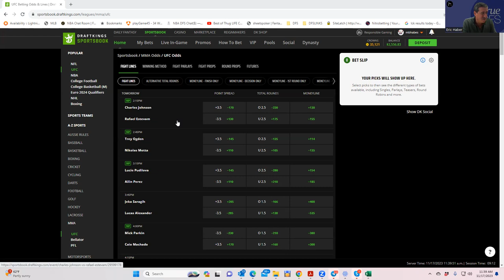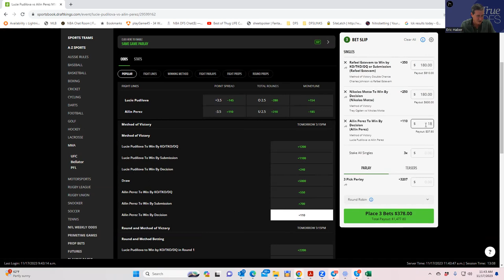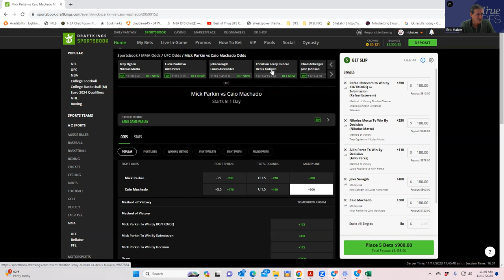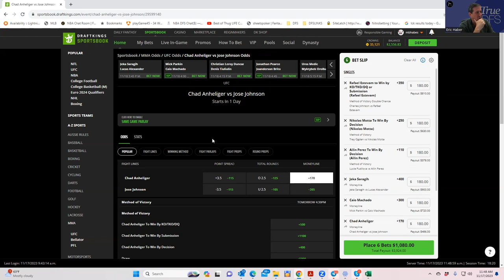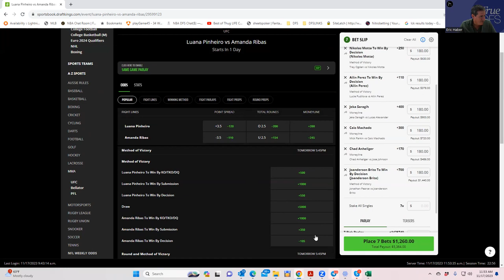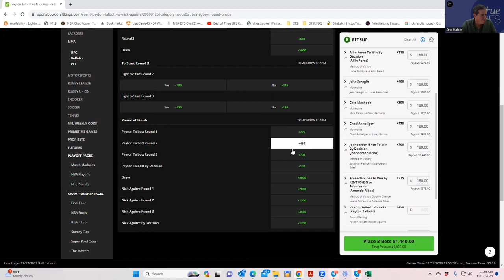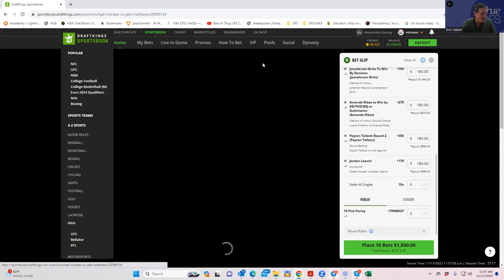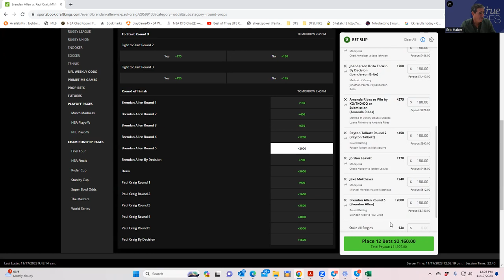MMA CONTRARIAN BETTING BREAKDOWN FOR NOVEMBER 18,2023